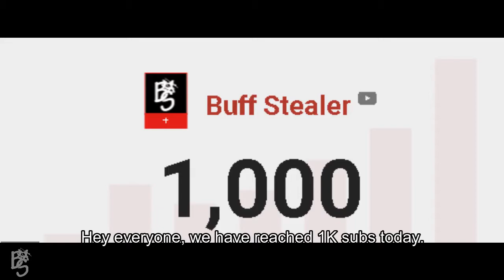HALLOWEEN MAP REVEAL & SKIN GIVEAWAY WINNERS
•Are you pro?
*No.
•Current Rank?